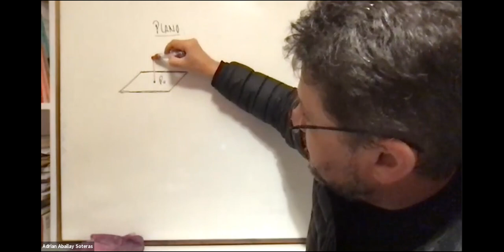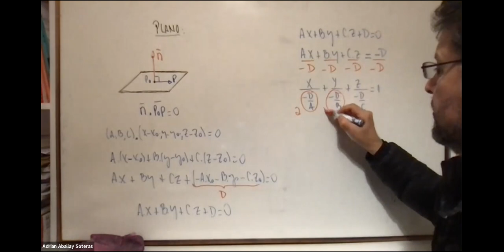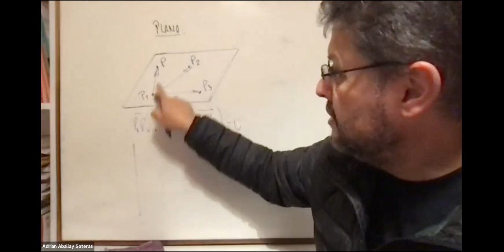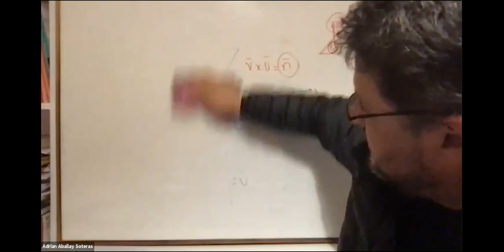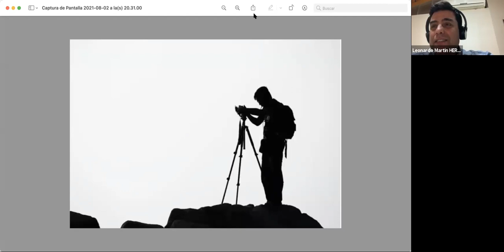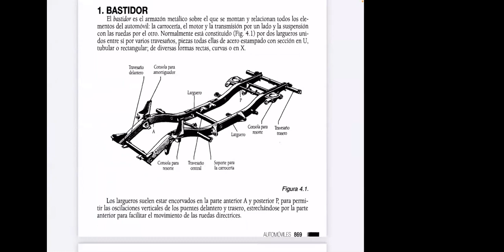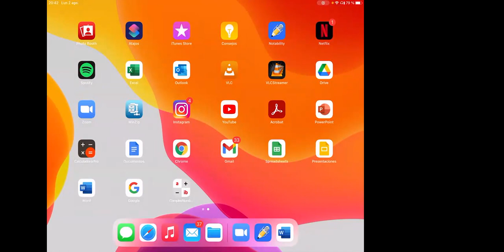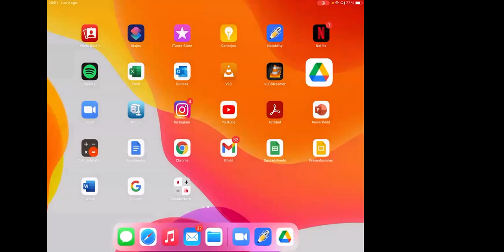IEM 1ro 02Ago 19:13 | 1ro Año de Ingeniería Electromecánica | UTNLaRioja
IEM.1ro | 1ro Año de Ingeniería Electromecánica | UTNLaRioja